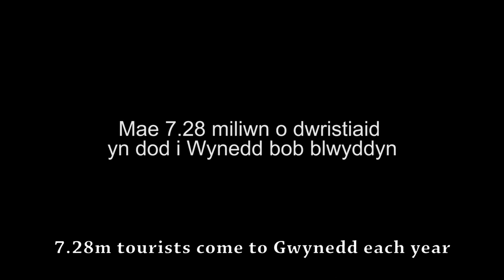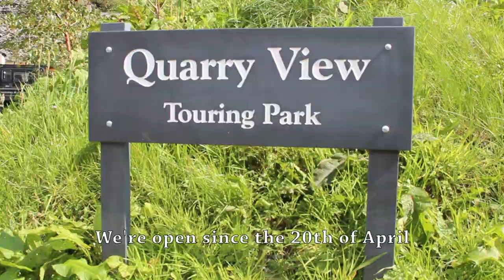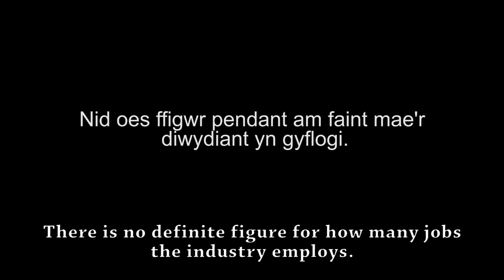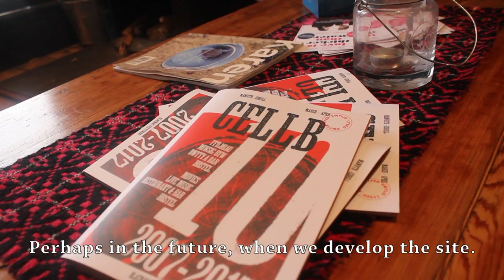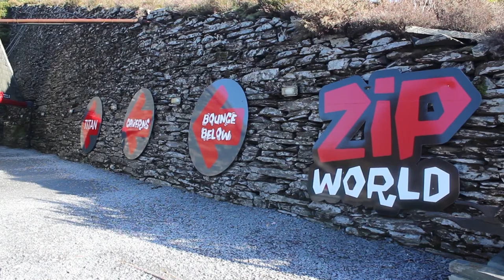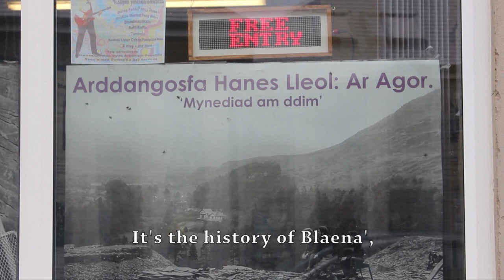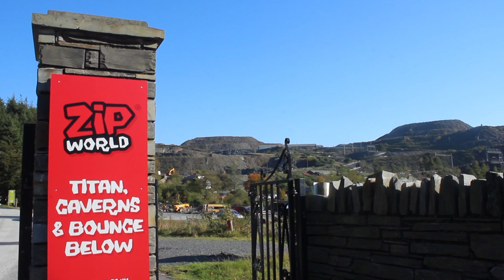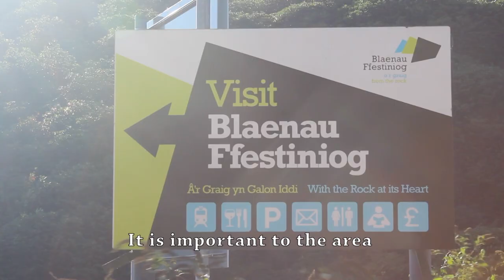Her BRO: Ai tegan i'r twrist yw troedio'r tir?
Dyma olwg ar effaith twristiaeth yn yr ardal i'r economi, swyddi a'n hiaith a'n diwylliant.

Her BRO: Is the land merely a playground for tourism? This is a look at how tourism affects the area's economy, employment and language and culture.